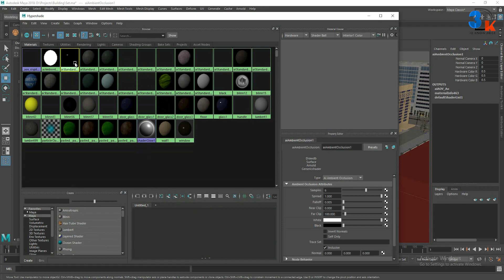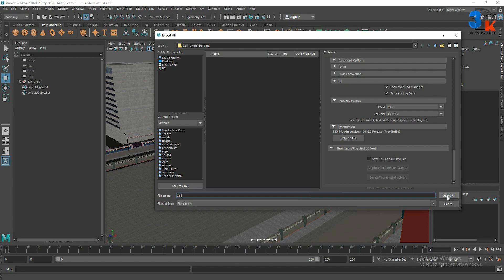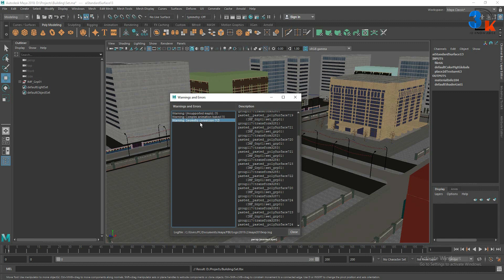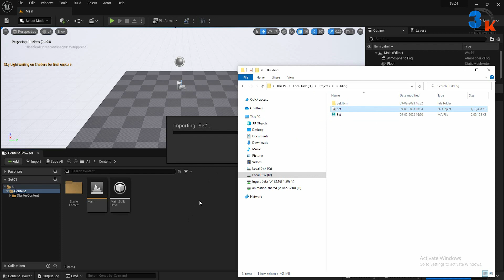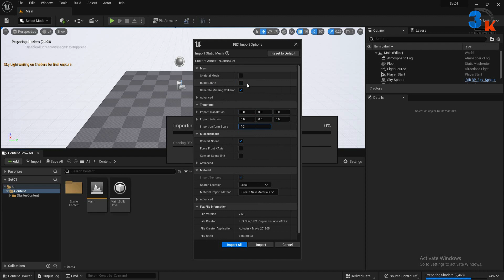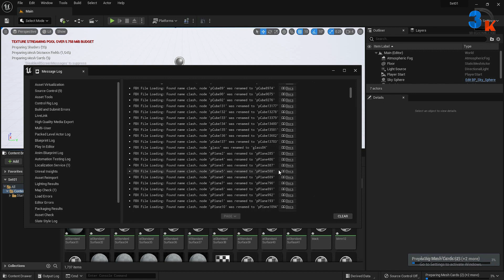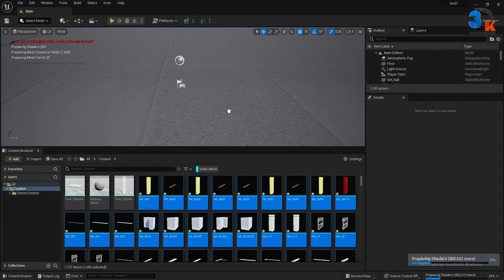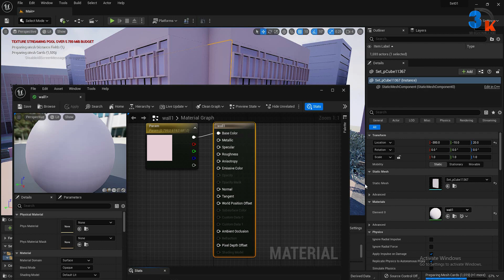FBX With Embedded Texture Maya To Unreal | Material Texture Export From Maya To Unreal | Part 1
In this video I will share you lots of tips and tricks related to FBX export and import from Maya to Unreal. I will start with a quick introduction to FBX files and then move on to import and export functions. I will also cover the basics of Material Texture Export and Material Texture Import in Unreal. Finally, I will show you a quick example of how to export a texture from Maya to Unreal.

Video Chapters:
Video Intro:- 0:01
Export FBX:- 1:20
Unreal Project Create:- 3:20
Import FBX In Unreal:- 5:00